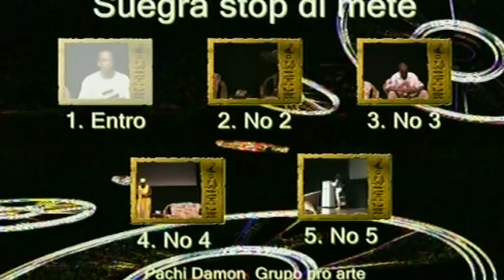Suegra Stop di. part 5